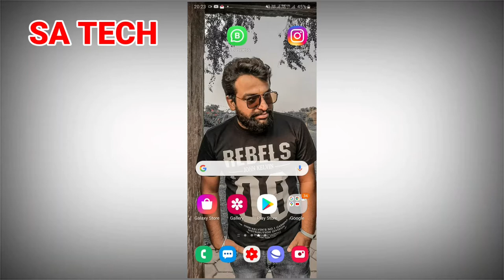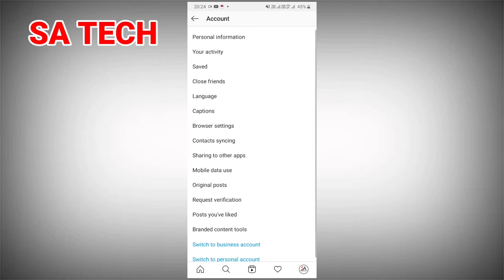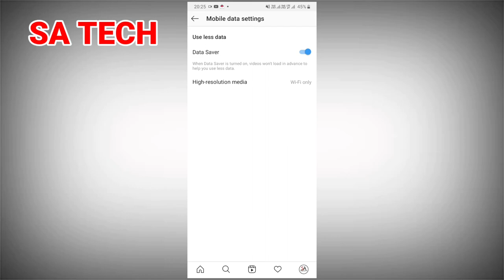How To Save Data On Instagram 2020,Instagram Me Data Ko Kaise Bachaye 2020, Data Saver On Instagram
In this Video I describe about How to Save Data On Instagram Instagram पर Data को कैसें बचाए 2020